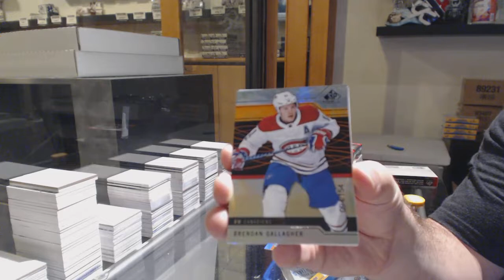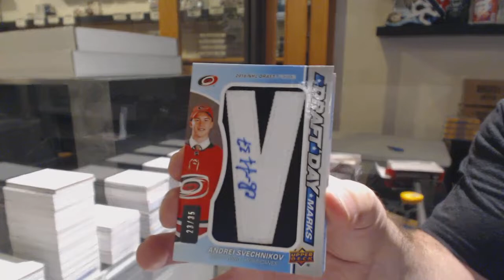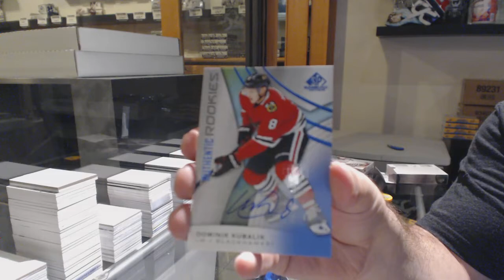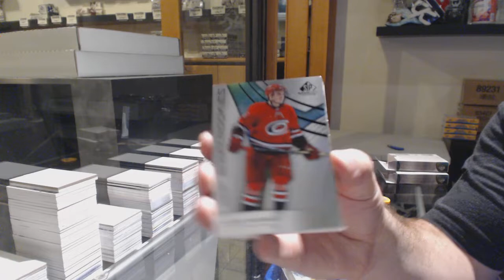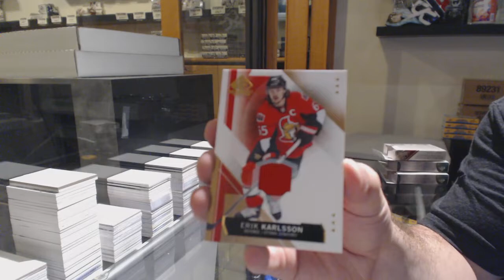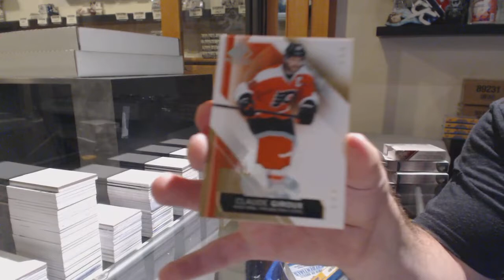Multiple Year Upper Deck SP Game Used Hockey 5 Box Break - C&C GB #11,111